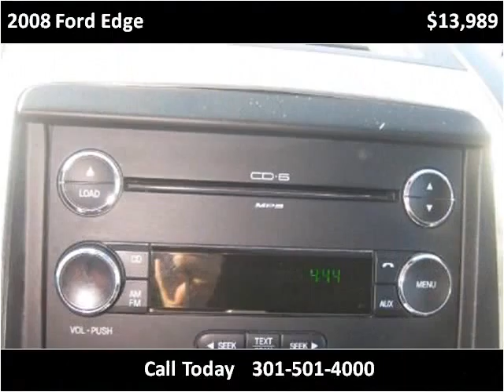2008 Ford Edge Used Cars Accident MD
This 2008 Ford Edge is available from Art Butler Auto Sales.